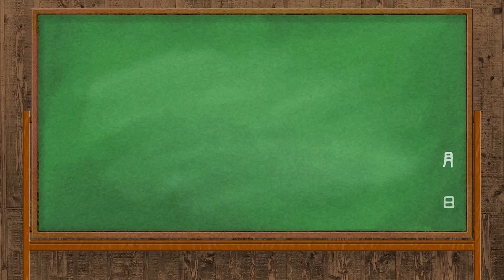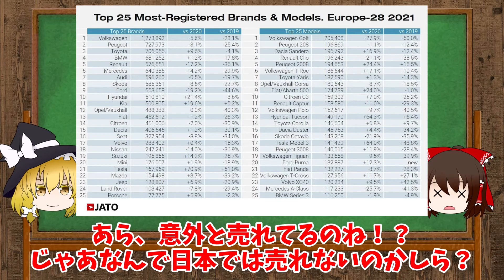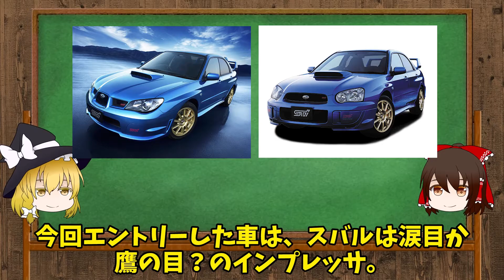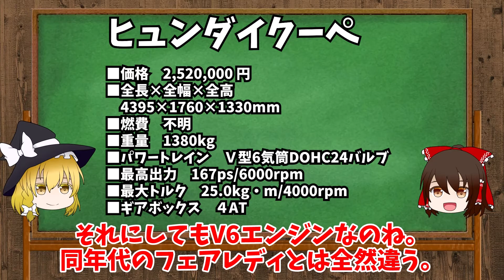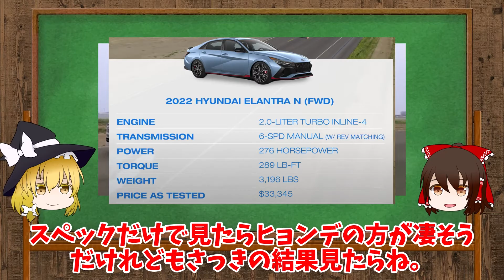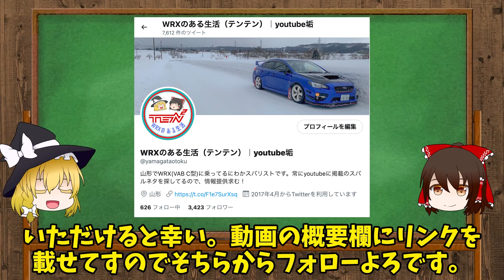【勝てる？】WRX(2002年)で韓国ヒョンデ(2018年)とガチレース！衝撃的な結果にw【ゆっくり解説】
今回は、WRXの古い車だけど韓国ヒョンデ（ヒュンダイ）の新しい車に勝っちゃった！
っていう、スバルすげぇぇ！持ち上げ動画です！

ヒョンデからは、
・ヒョンデi30 N ファストバック
・ヒュンダイクーペ
・エラントラ
が選出！

さぁ、勝負の行方はいかに！？
ちなみにWRXは通称涙目インプレッサ(GDA•GDB)と言われるモデルになります！